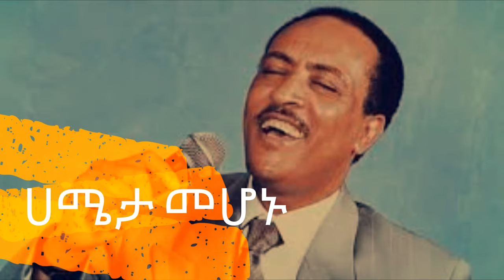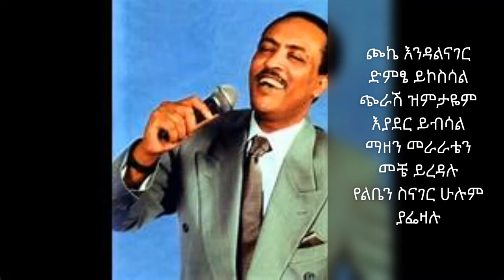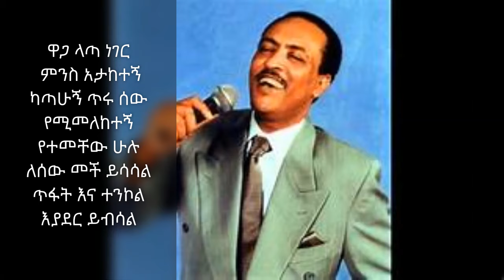[Ethiopian classic song lyrics] ጥላሁን ገሰሰ — ሀሜታ መሆኑ ግጥም በምስል ( Tilahun Gessesse - Hameta Mehonu)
This song is one of my favorite song. Its lyric is as deep as any good classic song can get. Sometime it amazes me how such warmheartedly and elevated humans like the singer (Tilahun) and the poet lived in that time (derg) of Ethiopian history and the generation that came out of it to be showing or doing quite the opposite — lowly and distasteful. የትነው ያሉት እነዛ እውነተዮች ያስብላል? ይህ ለኔ ተአምር ነው:: የዚህ ዘፈን የሃሳብ ጥልቀትና ፍልስፍና እጅን በአገጭ አስደግፎ በሰመመን ብዙ የኑሮን ጉራንጉር የሚያስዳስስ ሀይል ያለው ሆኖ ነው ያገኘየሁት:: ይችን ይችን ያለች ጥብብ ትውልዴ ያስተውላት ይሆን:: እነ ጥላሁንን እና ገጣሚውን የመሰሉ የከፍታ ሰዎች በአገራችን ዳግም ይከሰቱ ይሆን:: እኔ ግን ወንድሜ ባለሙሉ ተስፍ ነኝ:: ይፈጠራሉ:: የሰው ልጅ ነፍስ በዘመን ጥልፍልፍ ጨለማ ዋሻ ውስጥ እንኳ አልፍ የመገኘት ትልቅ ሃይል አላት ከፈጣሪዎ የተጎናፀፈችው::  እንችላለን::

Video editing credit: _betty_b

ተጋበዙልን::